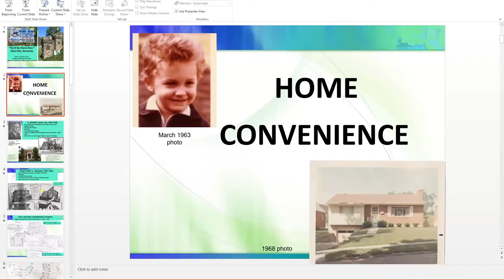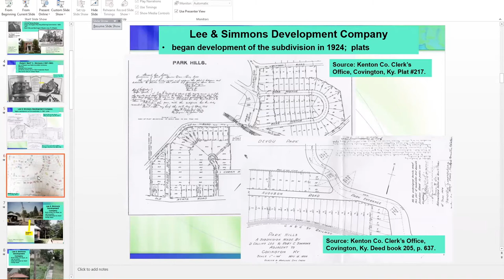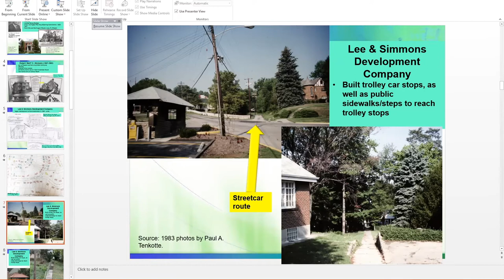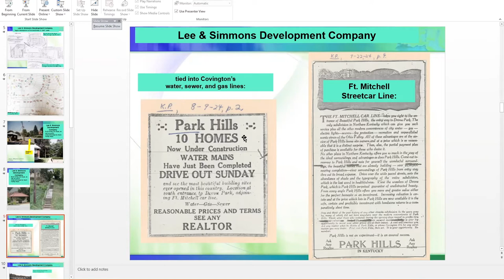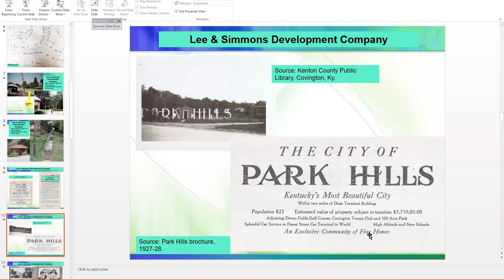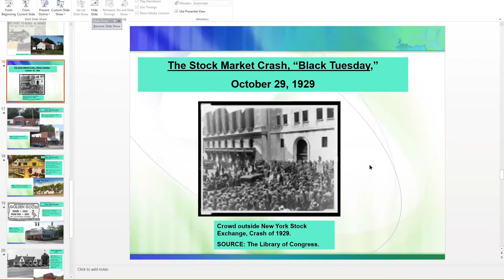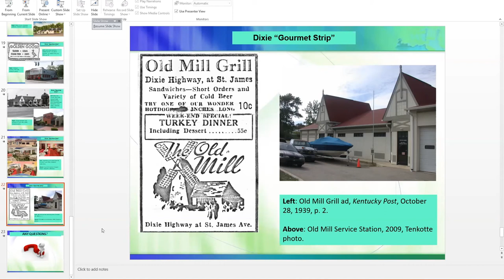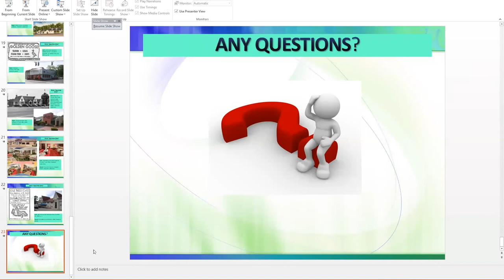NKY History Hour: "You'd Be Home Now": Park Hills, Kentucky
Come explore an early suburb where streetcars, one-car families, and bicycles created a quiet landscape.

Neighbors conversed on front porches, grilled hamburgers and hot dogs on charcoal grills, and hollered to their children to come home when supper awaited. Children walked or bicycled to their neighborhood parochial and public schools, and, after school, heeded the call of new adventures in nearby Devou Park.

As we approach the centennial of Park Hills, Kentucky in 2027, take a walk through this 20th-century planned community with author Paul Tenkotte during this episode of "NKY History Hour."

Paul A. Tenkotte, PhD, has authored/edited 14 books, contributed chapters to eight additional books and written hundreds of articles for a wide range of publications. They include "Cincinnati: The Queen City" (225th Anniversary Edition with Dan Hurley); "The Encyclopedia of Northern Kentucky" (with James Claypool); "Gateway City: Covington, Kentucky, 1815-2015" and a textbook, "The United States since 1865: Information Literacy and Critical Thinking." Tenkotte has been a contributor to 16 television documentaries, including PBS’s "Ten That Changed America: Engineering Marvels." Award-winning productions include "Sacred Spaces of Greater Cincinnati" and "Where the River Bends: A History of Northern Kentucky." He serves as professor of history at Northern Kentucky University and edits the weekly "Our Rich History" column for the NKY Tribune.

"NKY History Hour" presentations will take place every other Wednesday evening. The sessions are currently free to the public but may become a BCM members-only benefit in the future. To support "NKY History Hour" and access many other entertaining and thought-provoking programs for free, join BCM today

Behringer-Crawford Museum is supported in part by our members, the City of Covington. Kenton County Fiscal Court, ArtsWave, Kentucky Arts Council, Kentucky Humanities, the Northern Kentucky Sports Hall of Fame and The Carol Ann and Ralph V. Haile, Jr. Foundation.